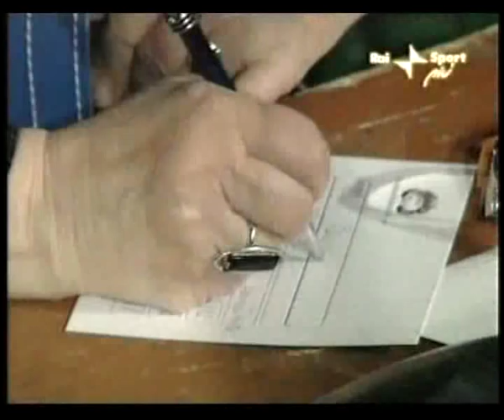Leonard Bundu | Frank Haroche Horta 7/7